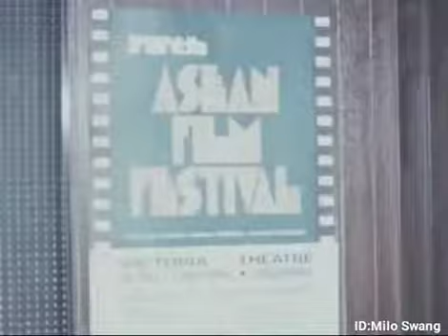1975.Asean Film Festival.